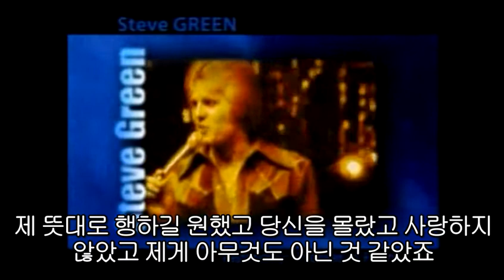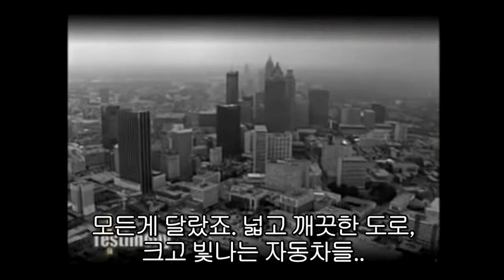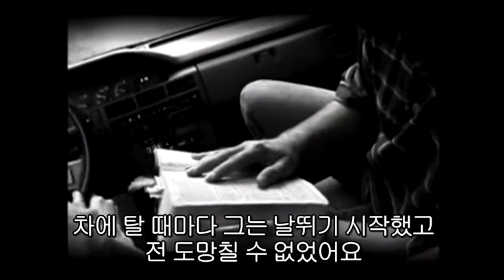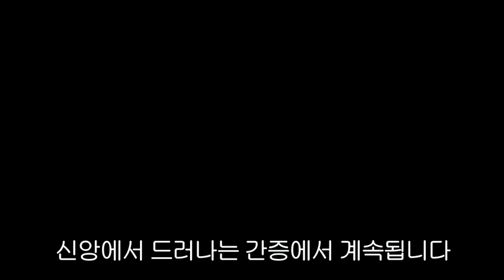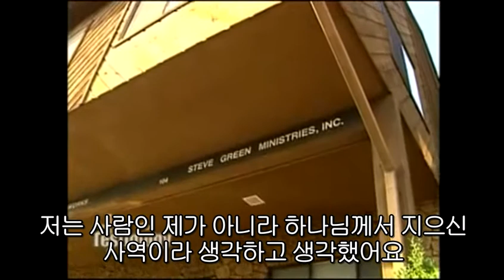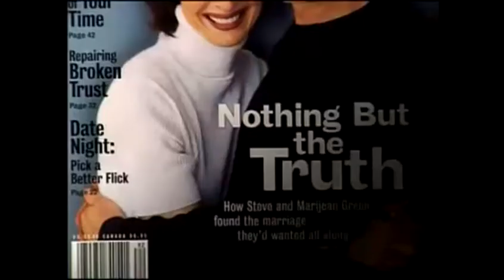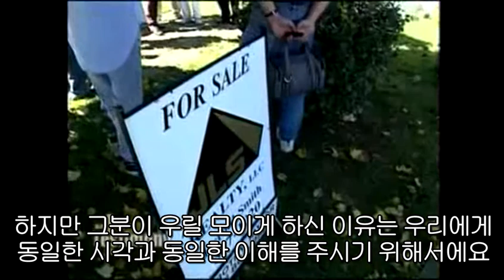신앙에서 드러나는 간증 - 스티브 그린 (Steve Green)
모든 그리스도인 음악 사역자들에게...
그리고 각종 다른 음악에 빠져있는 그리스도인들에게...
Back to Hymns...

Testimonies profiles in faith - Steve Green

많은 은혜 받으시길 바랍니다.